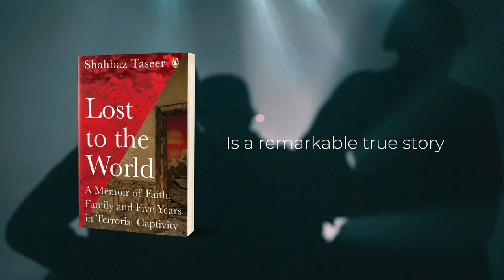Official Trailer | Lost To The World by Shahbaz Taseer | True Story About Taliban Captivity & Rescue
This is no ordinary story! In his memoir, Lost To The World, Shahbaz Taseer has bravely laid out his mind-boggling life story about being kidnapped by the Taliban and being rescued after years of torture and torment. You don't want to miss this book!

Get your copy wherever books are sold.